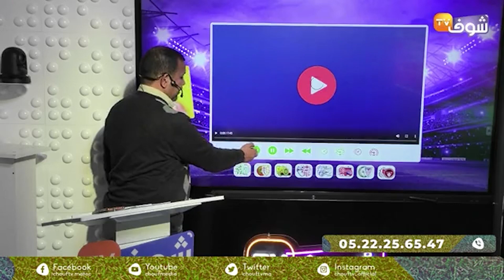الحكم الشهير الموجه ينهي الجدل حول أهم الحالات التحكيمية في مباراة الرجاء الرياضي ومولودية وجدة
في الفيديو..الحكم الشهير الموجه ينهي الجدل حول أهم الحالات التحكيمية في مباراة الرجاء الرياضي ومولودية وجدة